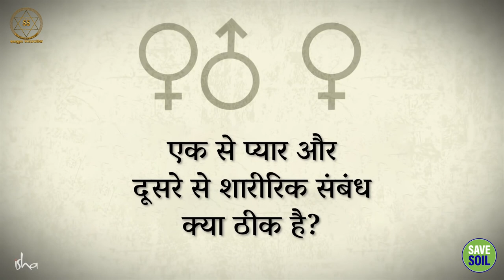प्रतिबद्ध लेकिन कहीं और आकर्षित? || Sadhguru Sadupdesh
प्रतिबद्ध लेकिन कहीं और आकर्षित?
Committed but attracted elsewhere?

यौन आकर्षण और प्रेम के बारे में एक प्रश्न का उत्तर देते हुए सद्गुरु ऋणानुबंध और शरीर की अखंडता को बनाए रखने के महत्व पर चर्चा कर रहे हैं।

Sadhguru discusses Runanubandha and the significance of preserving the body's integrity while addressing a query about sexual attraction and love.